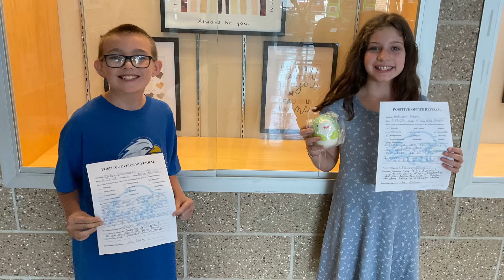Spirit Week 2023